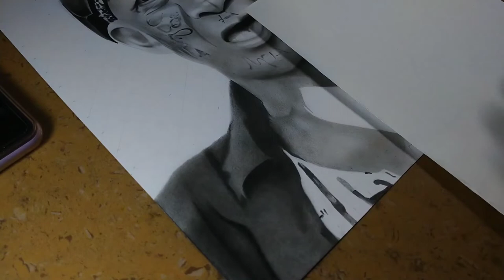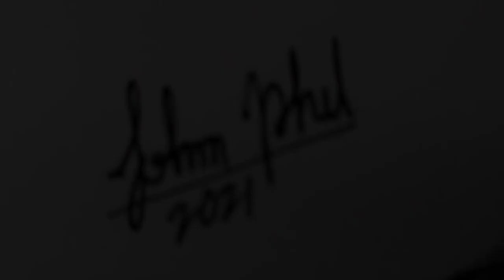How to draw realistic portrait | Rasta man | charcoal portrait